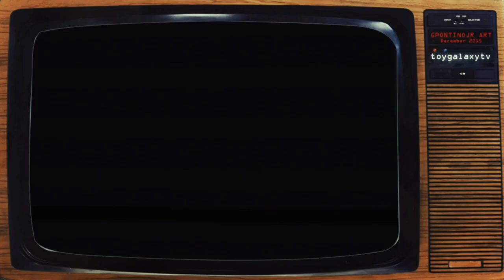Painting REY using COFFEE Powder | Star Wars art Challenge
Coffee Painting Art by George Pontino Jr. based from the character of Disney and Lucasart's Star Wars

Steps:

1. Use pencil to make your guidelines
2. Use Nescafe Gold because it will give you different shades of gold or brown.
3. the technique is just like water color
Watch.

Rey is a character of Star wars Episode VI, VII and VIII and owned by Disney and Lucasarts